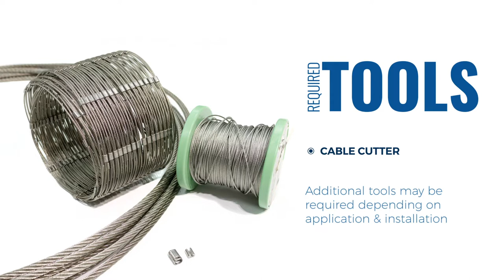How to Install Decorative Steel Netting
This is a basic tutorial on how to install our decorative steel netting. The tools and hardware seen in the video are not included since your individual application of the product will dictate the supplies you need. There are three types of decorative steel netting, light-duty (as seen in the video), medium-duty, and heavy-duty. Visit usnetting.com to learn more!

Check us out on our other social media accounts!

                              1514 Veshecco Dr, Erie, PA 16501
                                            Hours of Operation:
                                   Saturday and Sunday: Closed

    US Netting, Inc. is your number one source for custom netting
    solutions including sports netting, industrial rigging supplies,
cargo nets, and more!